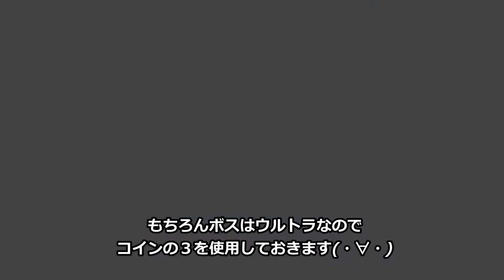【PS4 デスティニー:降り立ちし邪神 】エキゾチックショットガン「シャペロン」のクエスト 「シールドを操りし双頭」に挑戦!!【クラン八海山でDESTINY#7】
兄弟っていいなあ～(´_ゝ｀)

■ＨＤ画質１０８０Ｐ、６０ｆｐｓ対応■
設定（歯車マーク）から画質を１０８０ｐを選んでいただくと高画質でヌルヌル動きます。端末によっては７２０ｐしか選べませんがそちらも綺麗です。自動だと普通の画質です。

ゲーム総合：動画更新→毎週火、水のどちらかと金曜に何かしら配信予定です

ＦＰＳ：マルチ中心なのでこまめに更新

コメント欄
開放してます。発言自由ですがルール守って書き込んでね！コメ返しはできるときにやっていきます。みんなで盛り上がろう(^^♪

書き込みルール
動画やリスナーへの誹謗・中傷、好きで見てくれる方が不快に思う書き込みなどはご遠慮ください。

ご意見、ご感想お待ちしております(´ω｀)

「d-elf.com」では、ファイルの加工や部分使用の出来るライセンスフリーのオリジナル無料音楽素材がダウンロード出来ます。プレゼンテーションや動画のバックミュージック、ホームページ、ゲーム制作等で使用できるフリーBGMや、歌入りフリー音楽素材などを配布しています。

サイト名
音楽素材屋-煉獄庭園-
URL
サイト説明
音楽素材を1000曲以上の全オリジナル楽曲を無料で提供しております。煉獄庭園はゲーム・動画・ラジオ・舞台・店舗・バンド・ホームページ・あらゆる分野で御利用可能。作曲依頼も随時募集中です。

魔王魂では合計1000点以上のフリー音楽素材を配布しています。
歌ものやフリーBGM素材からフリー効果音素材まで、幅広いジャンルの音楽素材を様々なファイル形式にて無料配布、全曲その場で視聴可能です。
映像制作、ゲームの制作やYouTube、ニコニコ動画への投稿用動画、ボイスドラマ制作にお役立て下さい。
尚、魔王魂カバー曲を除いた魔王魂で公開されている楽曲は全て管理人であるKOUICHI（森田交一）が一人で作曲したものです。